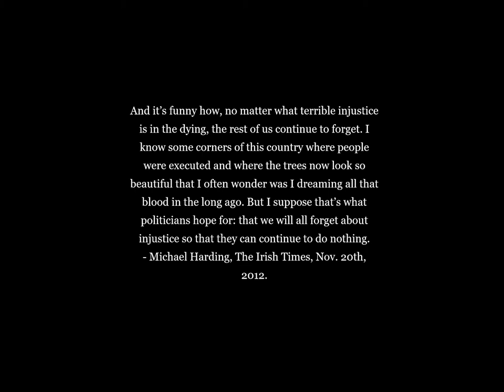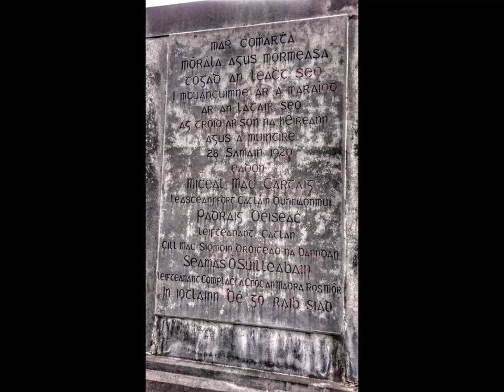Flying Columns - Daniel Wade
As the IRA’s Director of Intelligence, Michael Collins' deployment of flying columns (small, lightly-armed land units specialising in guerrilla tactics) to the republican ranks throughout the Anglo-Irish conflict was deemed an ingenious and game-changing move from the fighting styles of previous Irish uprisings. The most notorious of these divisions was the West Cork Brigade, commanded by Tom Barry.

A veteran of WWI, Barry saw action at the Siege of Kut and along the Mesopatamian theatre. He joined the republican movement on his return to Ireland, his combat experience proving vital to the Brigade’s activities. On the 28th of November 1920, he led the nighttime ambush of an Auxiliary patrol unit in West Cork, near the townland of Kilmicheal. Attacking from the roadside, up to 17 Auxiliary personnel were shot and killed, while three IRA members also died in the crossfire. Like Barry, many of the casualties were also veterans of the First World War.

A week earlier, the events of Bloody Sunday in Dublin took place, wherein a combined force of British regulars and Black and Tans opened fire on a crowd attending a Gaelic football match in Croke Park, killing 14 civilians and seriously injuring 80 more. Support for the IRA amongst the public  skyrocketed after this, while the victorious attack at Kilmichael was viewed as a turning point, boosting morale for the republican movement.

By 1921, the country was engulfed in violence, with ambushes, raids, engagements, shootings, and reprisals between republicans and Crown forces, bolstered by the notorious Black and Tans, being the order of the day. An estimated 1,400 deaths occurred before ceasefire was declared on July 11th, 1921.